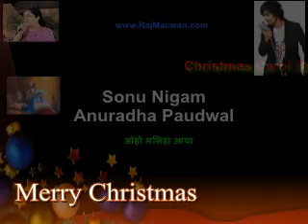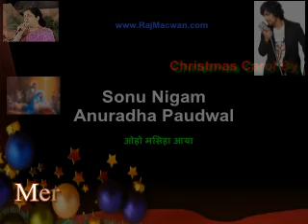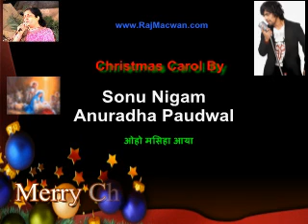Christmas Carol - Anuradha Paudwal- Sonu Nigam - Oho Mashih aaya